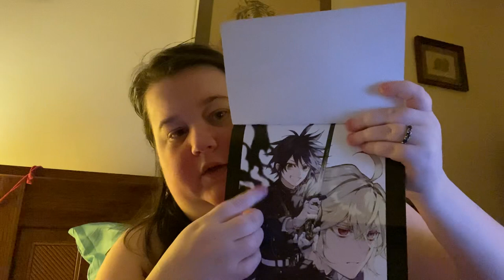Seraph of the End by Takaya Kagami (My Thoughts)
Hope you all enjoy this video! Let me know down below what you all think of this series if you have read it. I am currently really enjoying this series and can't wait to continue.